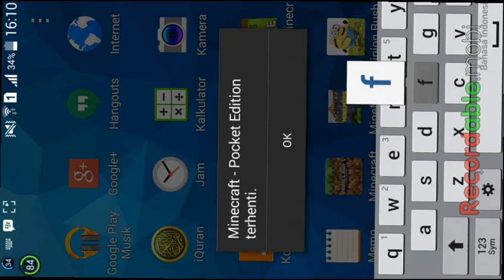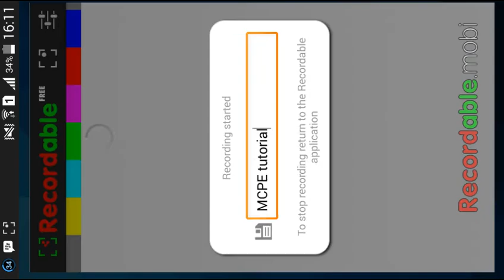MCPE 2 pack tutorial-Small cannon and Mine cannon